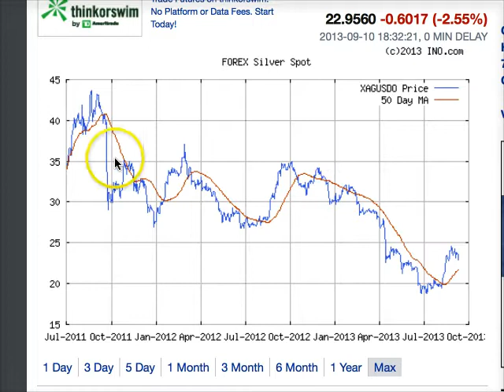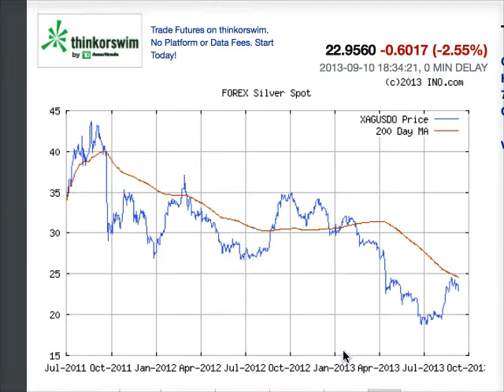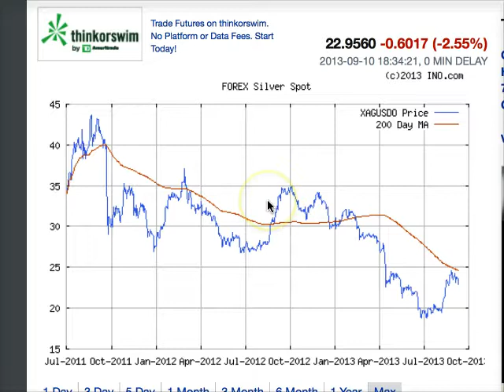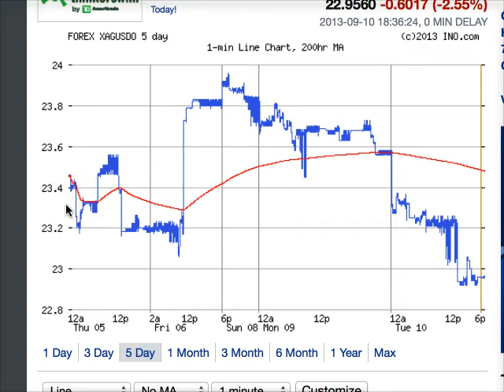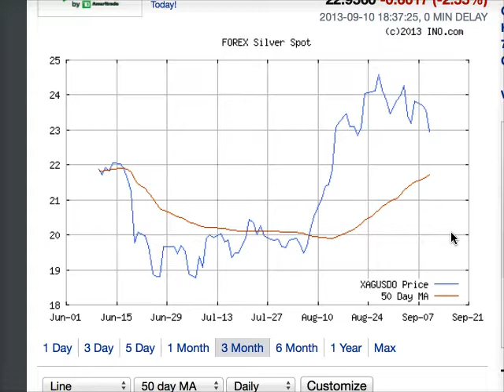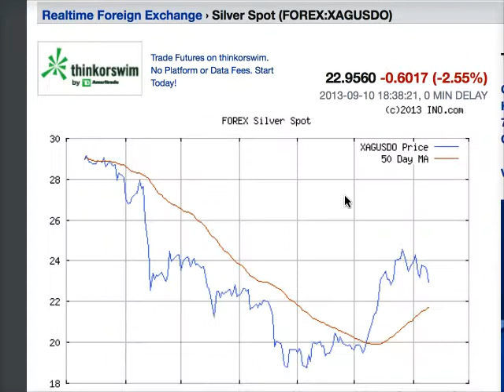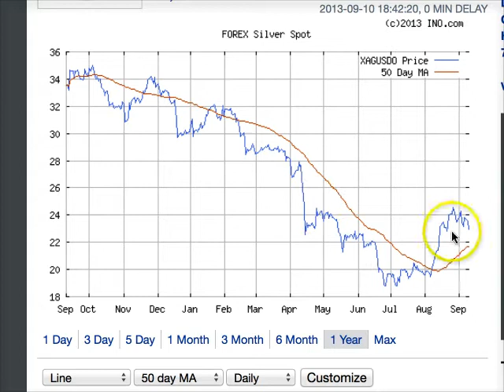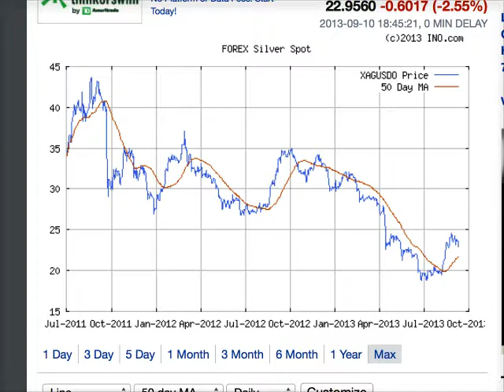More silver babblings but I'm calling it correct.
So far so good. Think like a market rigger and you can call this market all day long.

Amazing - GLD ETF Tells Customers You Can't Have The Gold